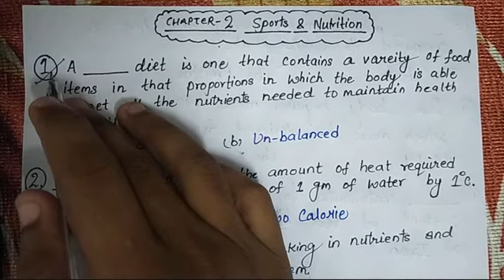Physical Education MCQs of Chapter 2 of Class 12 Sports & Nutrition